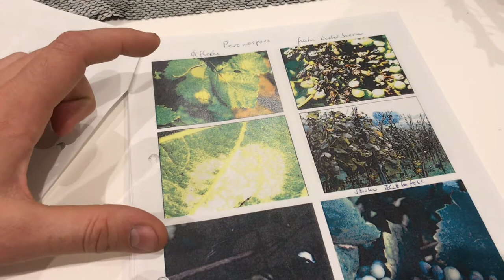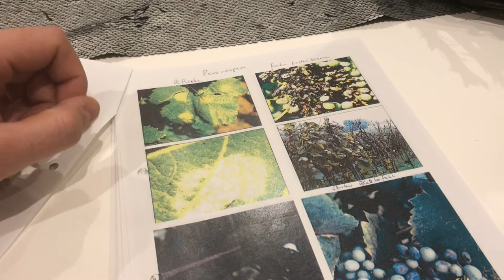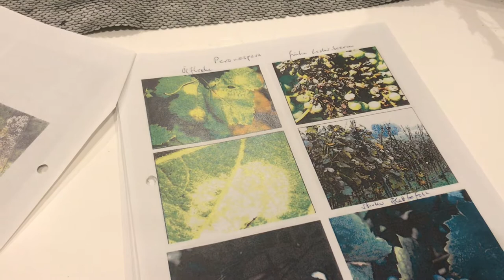Pflanzenschutz Teil 8 falscher Mehltau / Peronospora